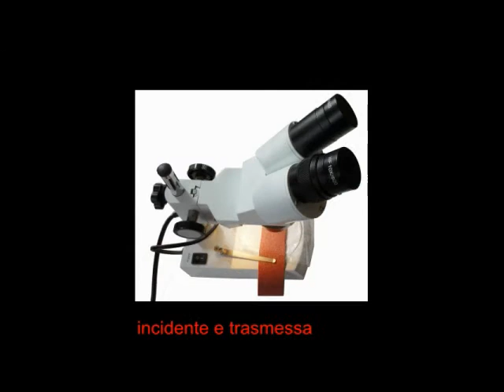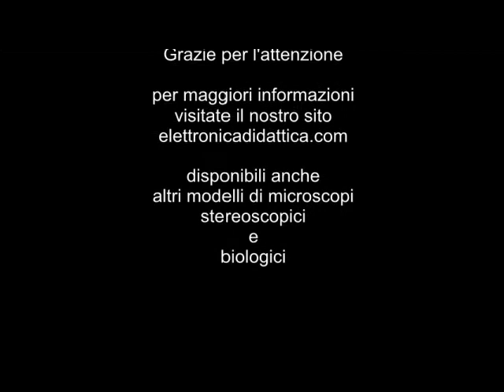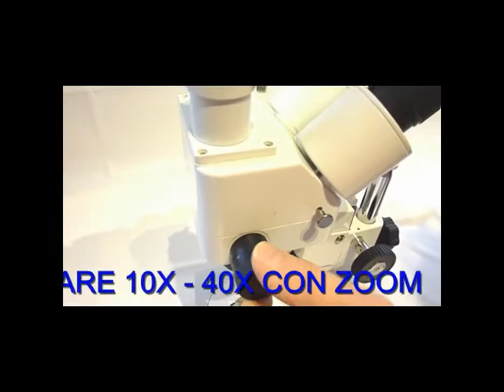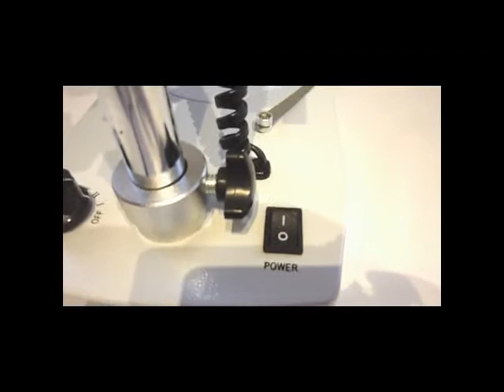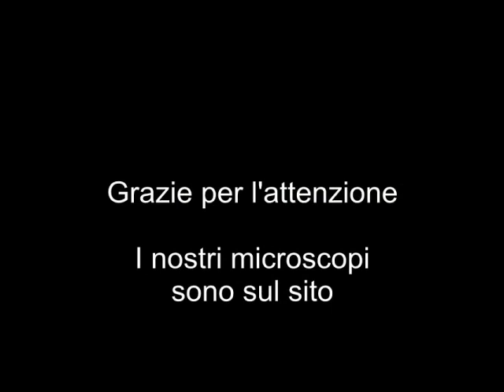Microscopi stereoscopici per lavoro e hobby. Osservare monete fiori insetti minerali schede tessuti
Proponiamo una serie di microscopi sterescopici per lavoro e per hobby. Strumenti adatti per osservare fiori, insetti, foglie, minerali e fossili, orologi, gemme, tessuti, sche elettroniche, parti metalliche e oggetti tridimensionali.

Strumento ottico stereoscopico per osservare ingrandito.